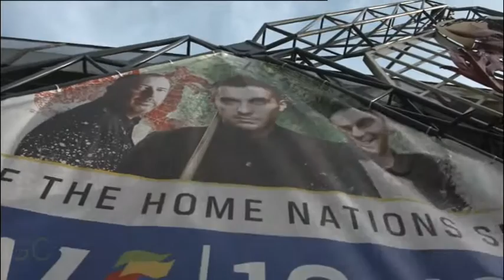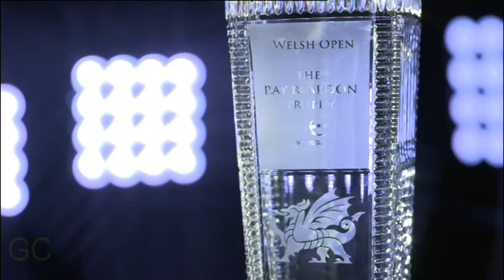Terry Griffiths On Welsh Snooker & The New Era